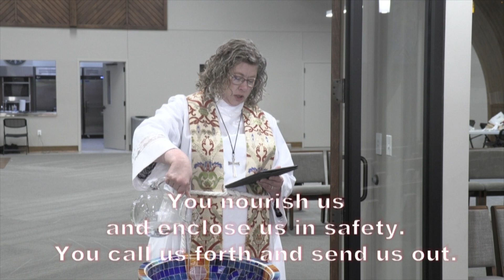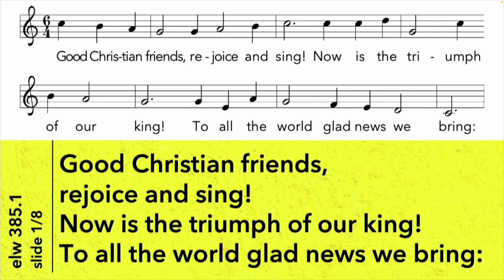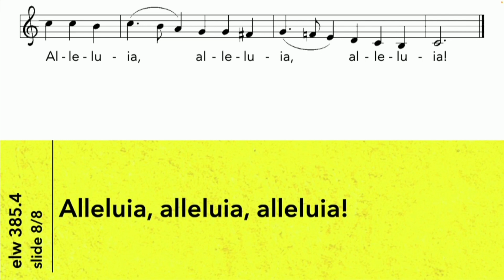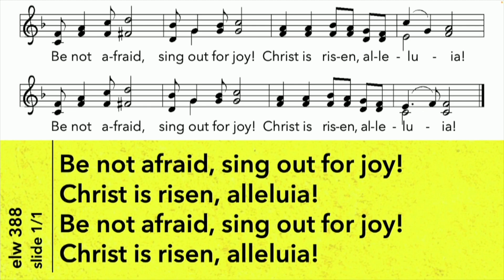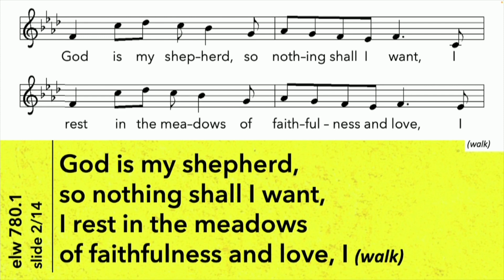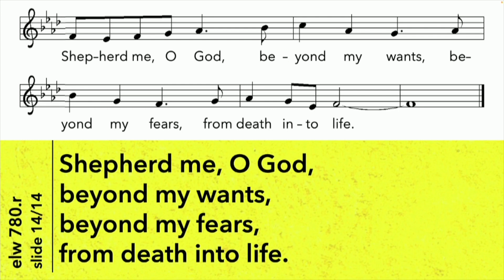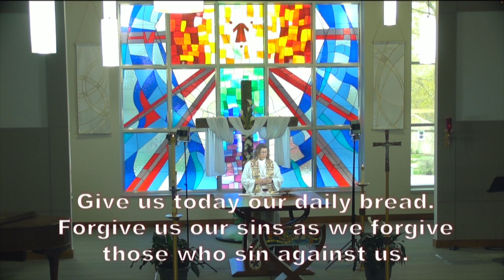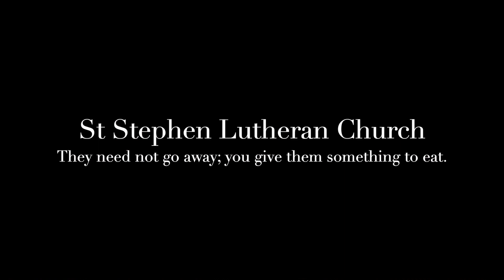Welcome to worship with St. Stephen on May 8th!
Jesus promises eternal life to his sheep

The gift of new life, of eternal life, is the gift of the risen Christ. It is the promise of Jesus. It was true for Dorcas in Joppa. It was true for those “who have come out of the great ordeal” in the Revelation vision. It is true for us and for all the baptized: Surely goodness and mercy shall follow me all the days of my life, and I will dwell in the house of the Lord forever.

USE A BIBLE to read along with scripture:
Psalm 23, Revelation 7:9-17, John 10:22-30.

LIGHT A CANDLE to prepare yourself and your space for worship.
PREPARE bread and wine or grape juice for Holy Communion.

This is a service of Holy Communion. Pastor Andrea Myers will say the Words of Institution during the service, and you will be able to participate using elements at home - bread, wine, grape juice - to be a part of the meal. Here's how to participate:

* Find a piece of bread to use as the body of Christ. If you don't have bread, a cracker or other morsel will do.
* If you prefer, find some wine or fruit juice to use as the blood of Christ. (Only one element is necessary; Christ is fully present in both elements!)
* Pastor Andrea Myers will provide instructions on-screen during the service!

Thanks to those serving in worship:

Worship: Terry Lantz (lector), Dave Critchlow, Katie Twedt, Larry Ewing, Aaron Walck, Jeff Lorenz, Krista Brittain-Dial, Tami Caskey Tucker O’Leary, Karmyn Babcock, Julia Hoeger, Linda Greethurst, Carol Mahlendorf, Andy Young, Kris Shay (musicians), Dave Arens, John Dieseth, Jerry Strawman, and April Peterson (video and audio recording and editing), Pastor Andrea Myers (preacher and presider), Larry Peterson (organist, pianist, Director of Worship)

ACKNOWLEDGMENTS.